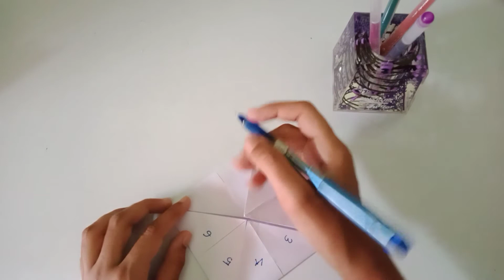How to make a paper fortune teller -Easy origami.